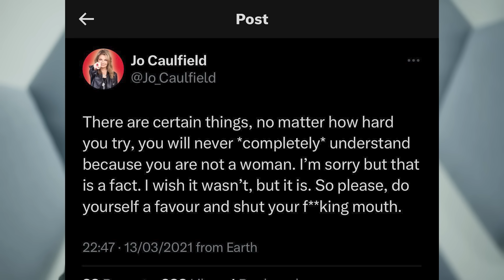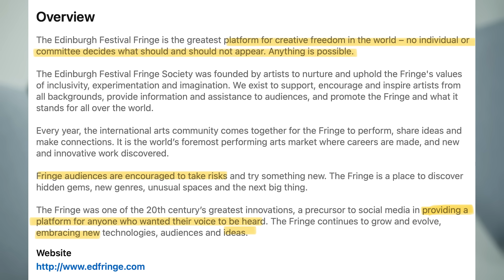Comedian on Graham Linehan's cancellation from the Edinburgh Fringe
Graham Linehan was cancelled TWICE at the Edinburgh Fringe before he'd even had a chance to perform. It's ridiculous and harmful to transpeople and comedy, and is a nail in the coffin of the Edinburgh Fringe.

And it's done by "marginalised" people - these people aren't marginalised at all, they have the power to censor whoever they want and force everyone to comply with their opinions. But then, everything wokeists say means the opposite.

And I explain how, despite the uproar at the cancellation, cancel culture is working and the next wave of cancellations will just move further up the chain, with venues cancelling comedians before they've even been booked. It's already happened to me.

Graham is a lovely guy by the way and doesn't deserve this (I mean getting cancelled, not having a selfie with me). And he's a genuine comedy legend - as well as Father Ted and The IT Crowd he worked on Brass Eye.